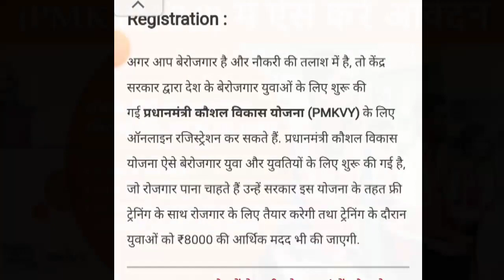स्वयं सहायता समूह PMKVY योजना ट्रेनिंग के दौरान मिलेंगे ₹8000 देखें आवेदन की पूरी जानकारी